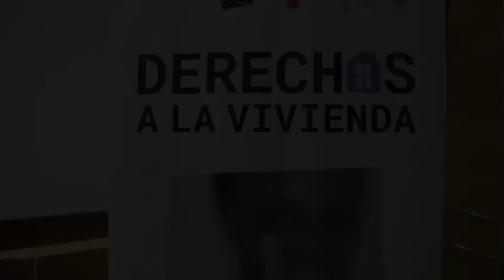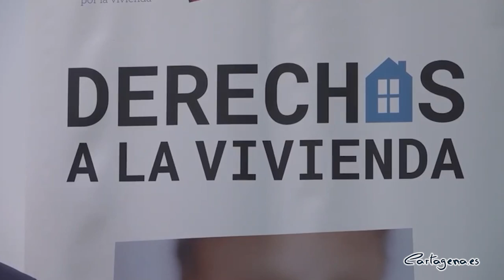Cartagena se suma a un proyecto nacional para prevenir el sinhogarismo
Cartagena es una de las siete ciudades en España que han sido seleccionadas para unirse al programa de prevención del sinhogarismo impulsado por el Ministerio de Servicios Sociales y Agenda 2030 con las entidades Pro-vivienda y Hogar Sí.

La vicealcaldesa, Ana Belén Castejón, y la concejala de Servicios Sociales, Mercedes García, han participado en la presentación del programa, que tiene el objetivo de prevenir el sinhogarismo, así como facilitar el acceso a una vivienda a personas que en la actualidad viven en la calle.

Para ello, el programa incluye dos líneas de actuación. Por un lado, en el trabajo con personas institucionalizadas, se van a seleccionar, en colaboración con las entidades, 10 personas que irán al grupo experimental y 20 al grupo de control.
Por otro lado, se seleccionará a otras 10 personas, en este caso, que lleven al menos tres meses en situación de sinhogarismo, para el grupo experimental y 20 para el grupo de control.

“Todos los usuarios seleccionados accederán a un proyecto donde se les va a ofertar un alojamiento, una vivienda normalizada para el inicio de la intervención, que conllevará una atención integral en su proceso de recuperación”, ha remarcado Castejón.

A su vez, ha destacado la implicación y compromiso del Ayuntamiento de Cartagena con este proyecto. “Creemos en él y consideramos que será útil para dignificar la vida de muchos de nuestros vecinos”, ha subrayado.

Castejón ha recordado su participación, el pasado mes de septiembre, en el Ministerio de Servicios Sociales y Agenda 2030, donde Cartagena fue ejemplo de buenas prácticas en la lucha contra el sinhogarismo.

La vicealcaldesa ha destacado el trabajo realizado durante los últimos siete años por parte de la Concejalía de Servicios Sociales. “Reorganizamos la concejalía para dar respuesta a las necesidades de las personas sin hogar. Este proceso se sustentó en tres claves: el apoyo institucional, con la creación del Servicio de Atención a Transeúntes y Personas Sin Hogar, lo que nos permitió realizar una labor mucho más especializada y con más recursos; compartir el trabajo y las estrategias con las entidades; y apoyarnos en la estrategia nacional y regional de Personas Sin Hogar”, ha detallado.

“En 2015 sólo había 27 útiles y, ahora, el parque de vivienda municipal lo forman 45 casas con las que tratamos de facilitar un hogar a aquellos que más lo necesitan para reconstruir sus vidas”, ha señalado. Además, el Ayuntamiento se ha sumado a un innovador proyecto con pisos para personas sin hogar con trasfondo mental y adicciones con el colectivo La Huertecica.

La vicealcaldesa ha apuntado a la importancia de adaptarse a los nuevos métodos de atención y cuidado en el sinhogarismo, así como a la necesidad de colaboración entre administraciones y con las entidades sociales para dar una respuesta adecuada a cada caso. “Luchemos juntos por construir un municipio mejor en el que todos tengan una vivienda digna que convertir en hogar”, ha concluido.